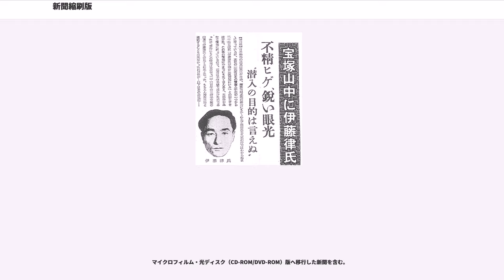新聞縮刷版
新聞縮刷版（しんぶんしゅくさつばん）は主要新聞（産経新聞以外の全国紙・ブロック紙・地方紙）の紙面の原版のサイズを縮小して全ページを掲載する書籍やマイクロフィルム、CD-ROM、DVDの出版物のことをいう。

一般に新聞縮刷版は毎月1回発行され、主として図書館等で閲覧することを目的に発行されている。書籍では紙面をA4サイズに縮小コピーし、それを毎月1か月分まとめて掲載している。発行する新聞社や当日の紙面内容によってページ数は流動的である（記事が多ければ限界まで増えるし、そうでなければ全面広告面や企画広告面を含めても最低限に留まる）が、朝刊32ページ、夕刊16ページ、月31日とすれば実に1488ページ（辞典1冊分）に及ぶ。また全国紙のそれは東京本社発行最終版を収録しているのが通例となっており、地方版・テレビ番組欄も東京都心23区の版が掲載される。

なお中日系列の各地方紙である東京新聞、北陸中日新聞、日刊県民福井は縮刷版を発行していないが、総本社である中日新聞が代わって名古屋市内最終版の縮刷版を発行しており、関東・北陸地方の大型書店やそれぞれの取り扱い新聞販売店で入手可能である。

また、近年は省スペース化を図る目的からマイクロフィルム、あるいはパソコンで簡単に記事検索ができるようにしたCD-ROMやDVDによる縮刷版も発売されている。CD-ROMやDVDでは創刊当初（主要な新聞は明治、大正、昭和初期）からの紙面そのものを、PDF（ポータブル･ドキュメント･フォーマット）などを用いて高画質で再現（復元）できるようにしているのもあり、これらは必要に応じてプリントアウトもできる。

また新聞社によっては誕生日など指定日の新聞の縮刷コピー発行サービスがあり、その場合は一般的に当日の朝刊の1面+テレビ（ラジオ）面がセットになるのが多い。ただし新聞休刊日の場合はその日の夕刊（ただし1月2日分は夕刊もないので3日朝刊）を提供する。また特に昭和初期など時代により1面が全面広告になっていたり、番組表が存在しない場合には社会面を代わりとする新聞もある。これらのサービスは原則として有料だが、朝日新聞大阪本社の場合、毎年4月・5月ごろに「お誕生日新聞プレゼントキャンペーン」が行なわれる。八重洲ブックセンター東京本店には朝日の常設販売機があって1面と社会面いずれかが選べる。

大きな事件や出来事が発生した際に、その事件や出来事に関する記事のある主要なページを抜粋、もしくは全ページ掲載した新聞縮刷版が発行されることもある。以下は例。

最初の新聞縮刷版は、1919年（大正8年）に『東京朝日新聞』が発行した大正8年7月号（8月15日付発行、ただし実際の発行日は8月26日）である。本紙発行後にある程度の採算をめざして定期的に一定部数を発行する、という形での縮刷版の発行は、当時、世界的に見ても類例のないものであった。

発案者は東京朝日新聞調査部長の杉村楚人冠で、もともとは新聞のバックナンバーの保存・管理をしやすくするために思いついたものである。ヒントになったのは、白虹事件の公判に際し、『大阪朝日新聞』を写真製版による網版印刷で菊判に縮刷したものが証拠物件として提出されたことであったという。菊判では字が小さくなりすぎるため、石版印刷で菊倍判（もとのブランケット判紙面の約4分の1のサイズ）に縮刷したものを作成することにし、当初は社内用に少部数作るつもりでいたところ、3000部以上売れれば採算がとれることがわかり、一般への販売を行うことになった。

1921年（大正10年）2月に夕刊が創刊されページ数が増えたため、採算をとることが困難となり、再編集してページ数を減らすことで対応したが、1926年（大正15年）12月以後は発行紙面通りの縮刷版に戻されている。

なお、『大阪朝日新聞』も1928年（昭和3年）1月分（2月発行）から『東京朝日新聞』とは別に縮刷版の発行を始めたが、1940年9月の東西統合後、1941年（昭和16年）12月に廃刊となった。

原則として誤植・誤報・表現上の問題などがあった場合でも紙面の編集・加工などはせず原版をそのまま掲載しており、また訂正記事もそのまま載せているが、例外も存在する。

1943年1月1日付『朝日新聞』に掲載された中野正剛の「戦時宰相論」は、東條英機首相を批判した内容として掲載後に記事差し止めとなったため、縮刷版には収録されていない。当時の取り締まりでは、どの記事が差し止めになったかということ自体も報道できなかったため、縮刷版...